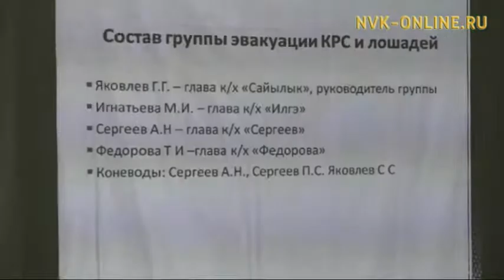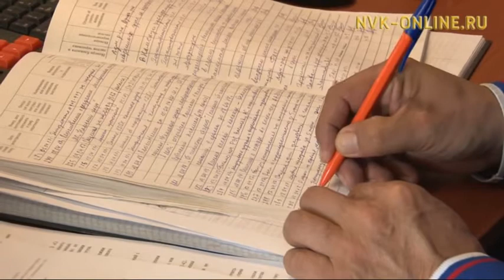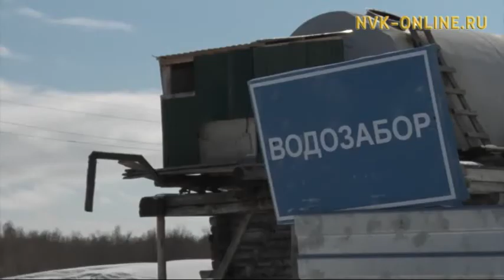Халаан уутуттан ханнык улуустар эмсэҕэлиир кутталлаахтарый? Олох үөһүгэр (20.04.2017)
Официальный сайт NVK-ONLINE.RU - Быйылгы халаан уута халҕаһалаан тахсан, нэһилиэнньэ ууга барыа дуо? Билигин бэлэмнэнии үлэтэ төһө күүстээхтик ыытылларый? Нэһилиэк олохтоохторо туохха бэлэмнээх буолуохтаахтарый? Өрүспүт мууһа хаһааҥҥыттан хамсыаҕай?